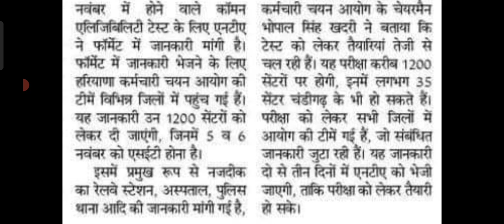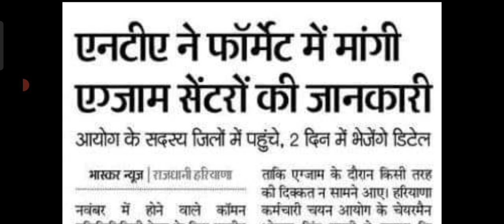हरियाणा CET को लेकर NTA ने मांगी जानकारी|Hssc Cet exam centre details|Cet haryana update